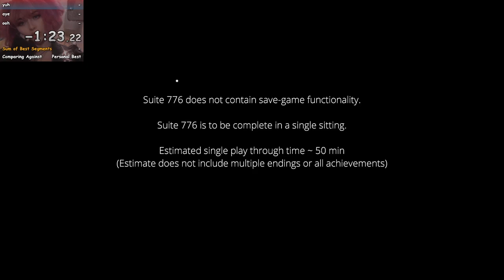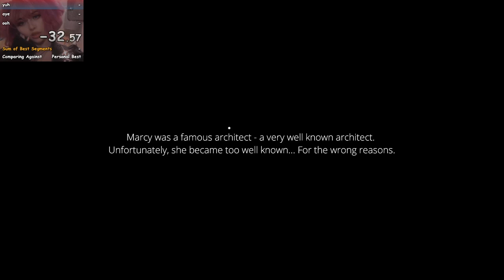Suite 776 - Any% - 14:45.160